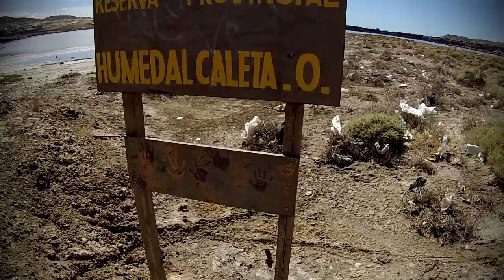ST - KARETA OLIVIA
Video promocional del tema KARETA OLIVIA.
ARTISTA: ST
GRABADO EN IMG STUDIO.
AGOSTO 2016